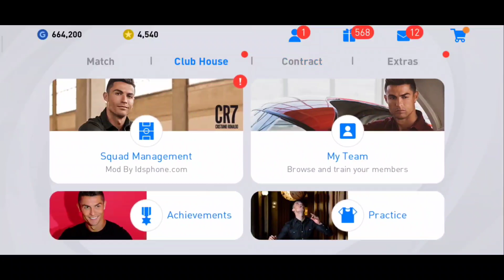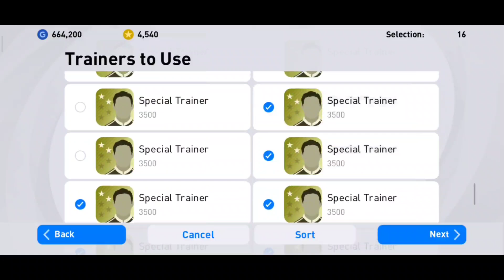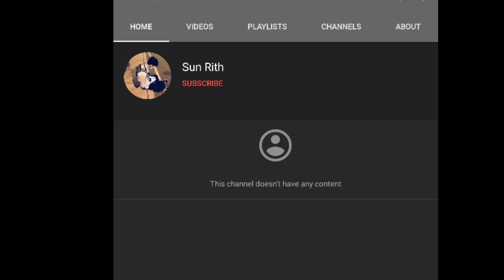តោះធ្វើការដោះដូរដ៏អស្ចារ្យតាមសំណូមពរ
សួស្តីអ្នកទាំងអស់គ្នា សង្ឃឹមថាអ្នកទាំងអស់គ្នានឹងចូលចិត្តនៅវីដេអូរបស់ក្រុមខ្ញំុ។
គោលបំណងក្នុងការបង្តើតឆានែលនេះឡើងគឹដើម្បីចែកលំលែកនៅចំនេះដឹងដែលទាក់ទង់់នឹងហេ្គម។ ហើយបំណងធំរបស់ពួកយើងគឺការធ្វើPatch ដែលមានក្រុមខ្មែរ​ សង្ឃឹមអ្នកទាំងបន្តការគាំទ្រ។
អរគុណសំរាប់ការគាំទ្ររបស់អ្នកទាំងអស់គ្នា។
***អ្នកទាំងអស់គ្នាអាចស្វែងរកពួកយើងនៅលើបណ្តាញសង្គម
Mr.BatmanKH
PageFacebook